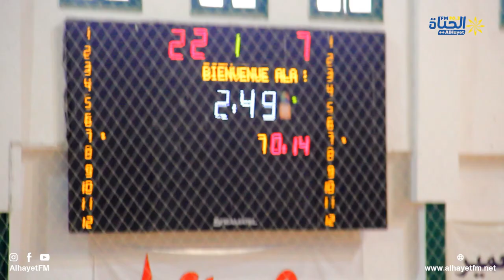كرة اليد : انتصار الشبيبة القيروانية على نادي كرة اليد بقابس بنتيجة 44-16